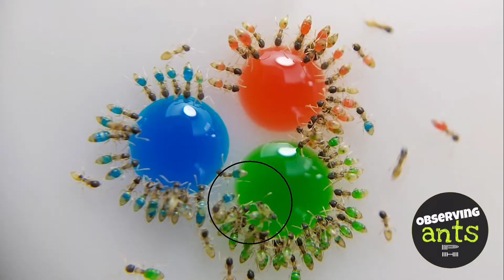COLORFUL ANTS - Time Lapse! | Ghost Ants (Tapinoma melanocephalum)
Tapinoma melanocephalum is a species of ant commonly known as ghost ant or in the Philippines, it fondly called “langgam na panis”. They are highly adaptable nesters, capable of living outdoors and indoors. Some colony make their nests in the ground underneath stones, logs or inside woodpiles, and even moist grass and plant stems. They can enter buildings on trails that they make along the ground. Even the cracks in foundations which lead them straight inside our dwelling.

Let's feed them!